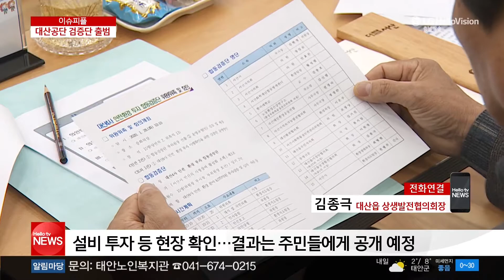충남방송 - 〈이슈피플〉대산공단 합동검증단 역할은?(2020.01.28)